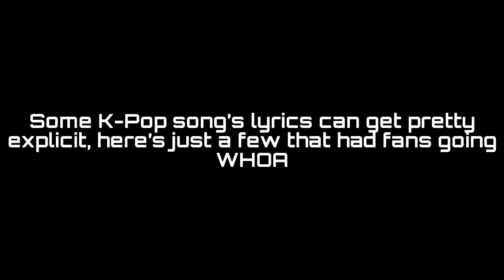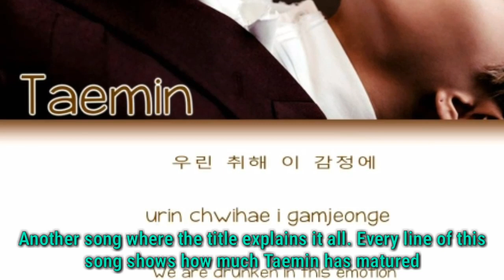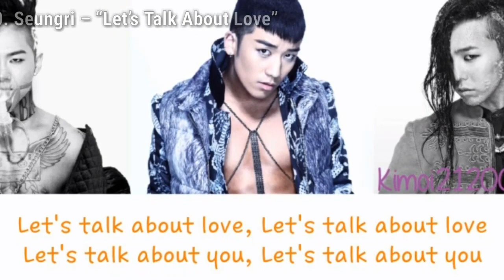11 K-Pop Songs You Never Realized Were Totally NSFW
Some K-Pop song’s lyrics can get pretty explicit,